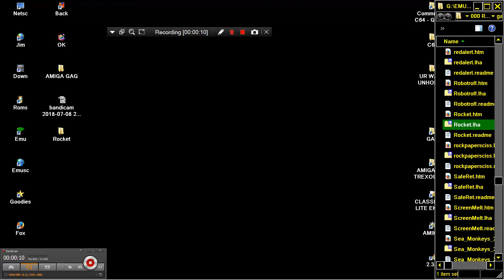AMIGA GAG Rocket HUNTS THE MOUSE